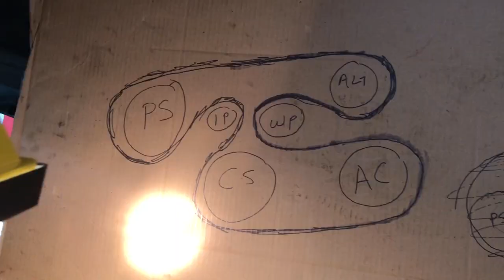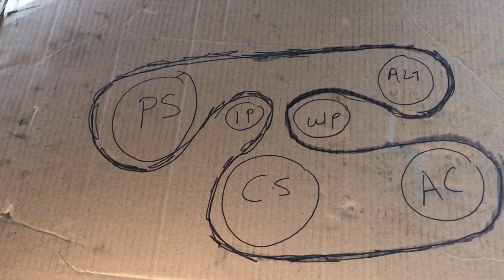Toyota Camry Water Pump Replacement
2007 Camry water pump & idler pulley -  2MZ-FE. I had to do some serious editing to get this under the 15 minute time limit Youtube gave me so I did the best I could.

Skill level: advanced, you need a good set of tools and some experience
Cost: depends on where parts are purchased, for me it was $32 for WP, $13 for Idler pulley, and $15 for belt, plus cost of replacing fluid
Tools: various sockets, a pass through ratchet will be good, screwdrivers